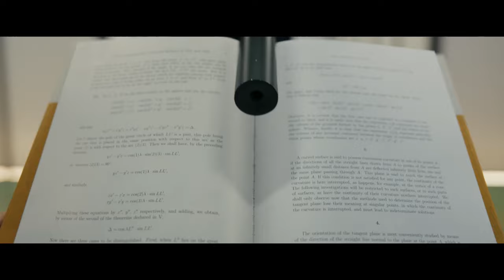GUNPOWDER MILKSHAKE Official Trailer (2021) Karen Gillan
GUNPOWDER MILKSHAKE Official Trailer (2021) Karen Gillan, Lena Headey, Carla Gugino, Action Movie HD